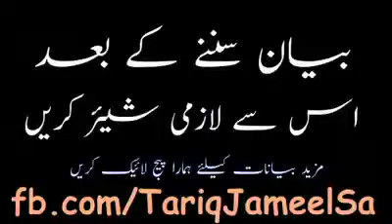Allah sa Tauba karo